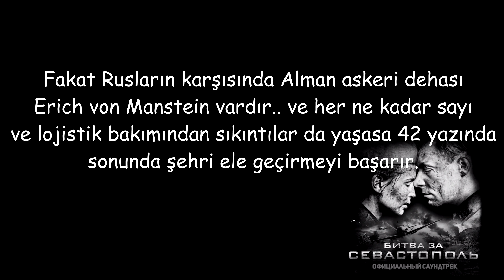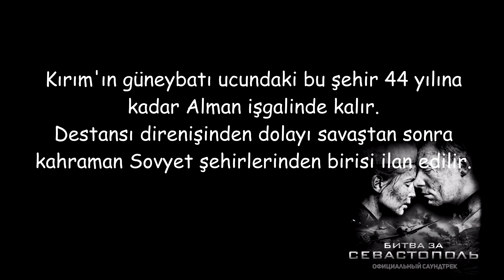Meşhur Şarkının Konu Aldığı Savaş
Kırım 1942-44 arası 2 yıl Alman işgalinde kalmıştır. Erich von Manstein komutasındaki Naziler uzun çarpışmalar sonucu Sivastopol Limanına girebilmiştir. Sovyetler teknik ve taktik olarak Almanların gerisinde oldukları için savaş boyunca açıklarını sayı avantajıyla kapatmaya çalışmıştır. Bunun sonucunda kadın-erkek çok sayıda kayıp verilmiş ve 2.Dünya Savaşı süresince 25 milyon Sovyet hayatını kaybetmiştir. Kırım da bu acı tablonun yaşandığı bölgelerden birisi olmuştur.
Yorum, görüş ve sorularınızı videonun altına yazabilirsiniz.